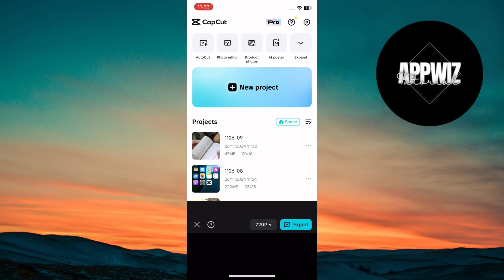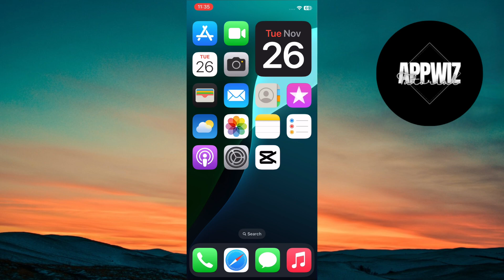How to Edit Fast-Paced TikTok Videos with CapCut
This video explains how to edit fast-paced TikTok videos with CapCut. Learn how to use quick cuts, transitions, and synced audio to keep viewers engaged. Follow this guide to create dynamic and attention-grabbing TikToks.